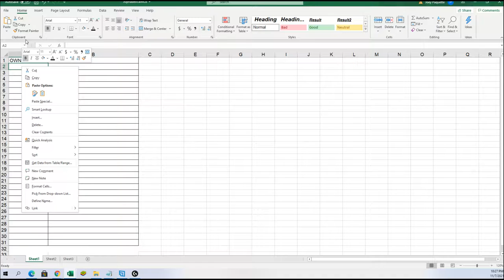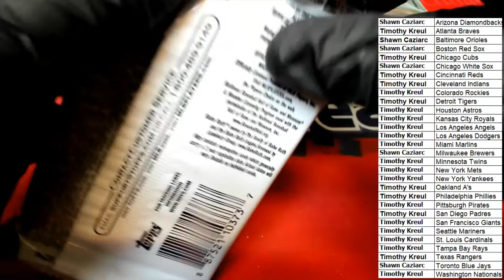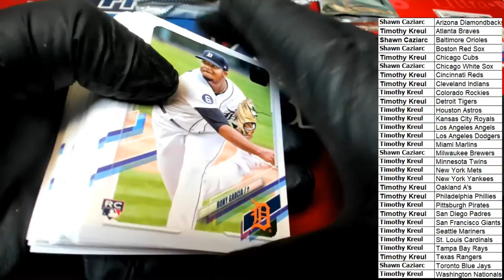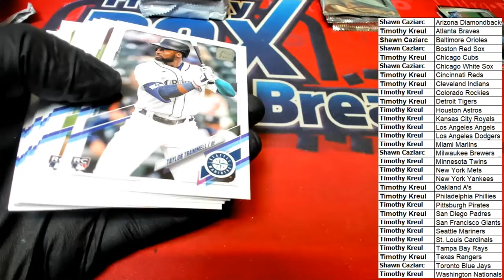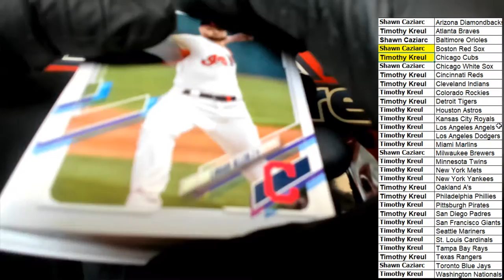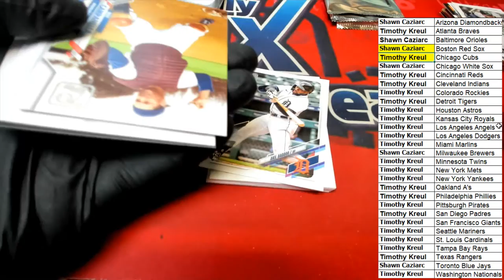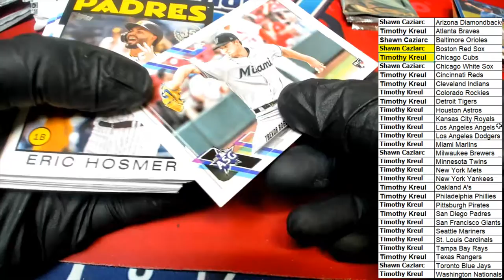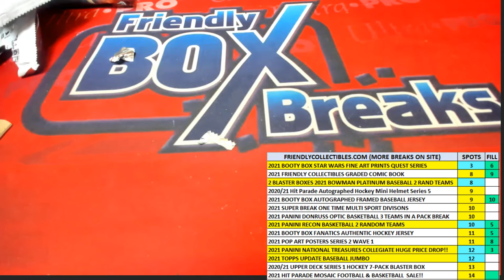2021 Topps Update Baseball JUMBO ID 21UPDATEJUM104